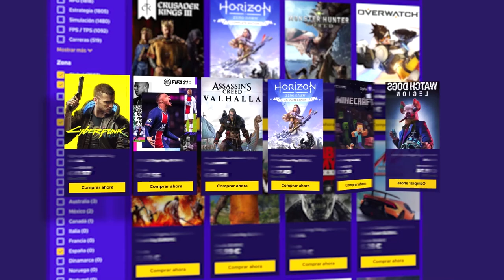DEAD ISLAND DEFINITIVE- La busqueda del tesoro #5| Caramelo dead island definitive Español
La busqueda del tesoro en este gameplay de dead island definitive en español.

▬▬▬▬▬▬▬▬▬ INFORMACIÓN SETUP ▬▬▬▬▬▬▬▬▬

● CPU: Intel Core i9-9900K 3.6Ghz
● MB: Asus Prime Z390-A
● Rstón: SteelSeries Rival 300
● Cᴀsᴄᴏs: Sades A6
● Micrófono: Blue Yeti
● Fuente Alimentación: 800W Mars Gaming
● Teclado: Newskill seiryu